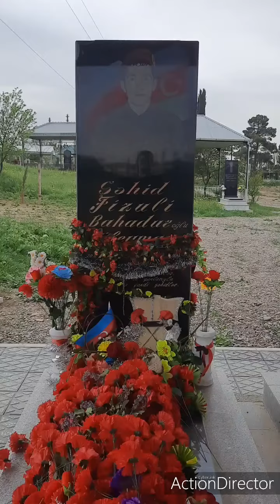Tovuz rayonu Aşağı Quşçu kəndinin şəhidləri. Allah rəhmət etsin.